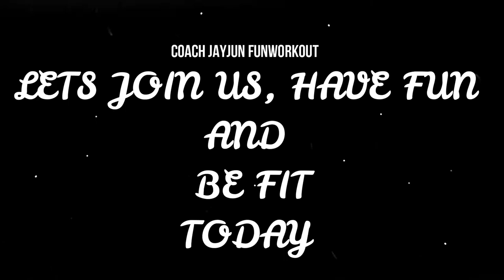Panama Dance Jay